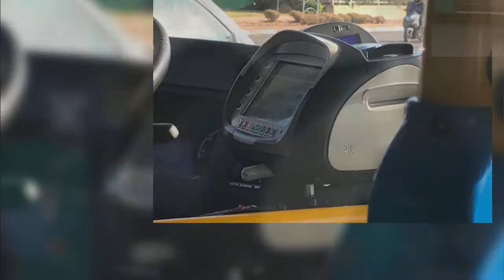Buses of Egged (Cooperative+Divisions), Afikim, Dan, Hen HaGalil in Rishon LeZion and Bat Yam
צולם ע"י דיויד ל. בין ה-5 ל-9 במרץ 2017.
אוטובוסים של אפיקים, אגד הסעים, אגד, דן, מטיילי חן הגליל בראשל"צ ובת ים.

מנגינות:
1. ZARIZA MOIH SNOVIDENOY
2. YASEN

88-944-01 (Mercedes Benz Oc500 Apollo) אגד הסעים,
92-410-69 (Mercedes Benz Oc500 Mars) אפיקים אשדוד,
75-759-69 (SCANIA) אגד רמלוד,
MAN NG363F אגד ראשל"צ,
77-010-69 (SCANIA) אגד ראשל"צ דאז, היום שייכת לסניף קריית חיים חיפה,
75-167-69 (MAN NL313F) אגד רחובות/רמלוד,
(MAN NL323F) 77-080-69, #75606, סניף אחיסמך דאז, בהמשך השתייך לסניפי חולון, רחובות, ירושלים (העירוניים מביניהם), ראשון לציון והיום שייך לסניף קריית חיים חיפה,
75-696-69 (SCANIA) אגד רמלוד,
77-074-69 (MAN NL323F) אגד רמלוד,
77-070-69 (MAN NL323F) #75358, סניף ראשון לציון דאז, היום שייך לסניף רחובות,
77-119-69 (MAN NL323F) אגד ראשל"צ,
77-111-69 #97196 (MAN NL323F) אגד תל אביב,
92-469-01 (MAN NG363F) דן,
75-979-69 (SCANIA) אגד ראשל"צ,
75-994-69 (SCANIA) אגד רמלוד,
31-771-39 (MAN Irizar I6) מטיילי חן הגליל,
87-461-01 (MAN NL313) אגד רחובות,
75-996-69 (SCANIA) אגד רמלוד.